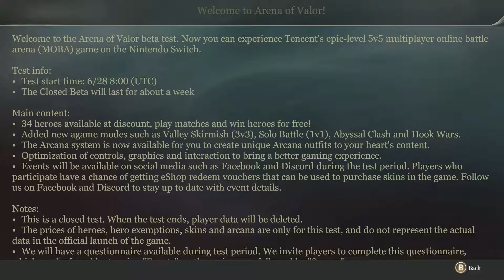[BETA] Arena Of Valor su Nintendo Switch!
Ciao ragazzi, oggi proviamo insieme un gioco che già vi ho portato nei mesi precedenti: Arena of Valor. Questa volta proveremo la versione beta per la Nintendo Switch.

|_-| Ogni 3 giorni nuovo Video! |-_|
|_-| Ogni Domenica alle ore 19:00 nuovo Video di The Final Station! |-_|